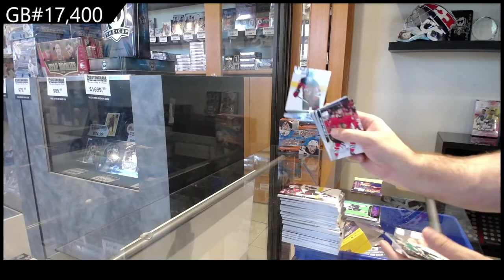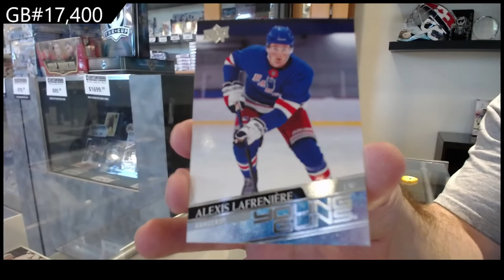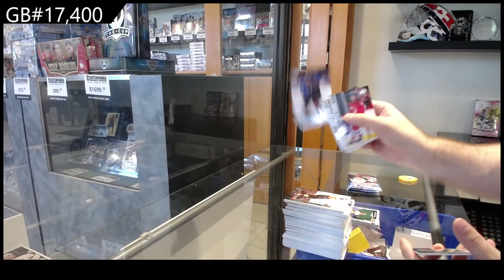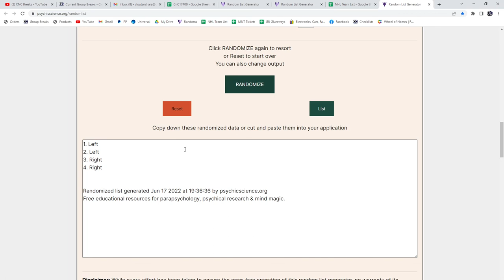20-21 UD Series 1, 20-21 UD Series 2 & 20-21 UD Extended Hockey Retail Box Break - C&C GB #17,400